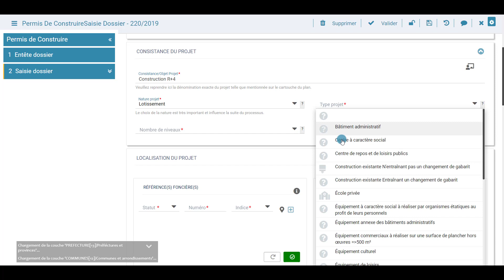Saisie dossier - Consistance du projet -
Autorisation de construire